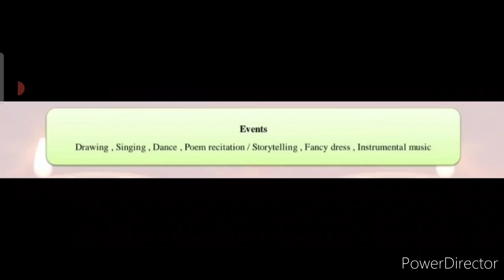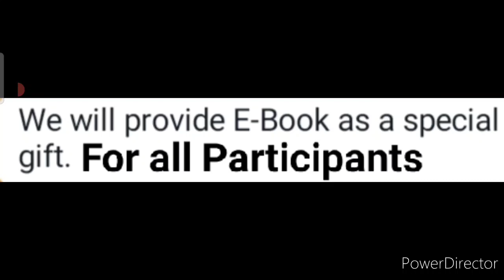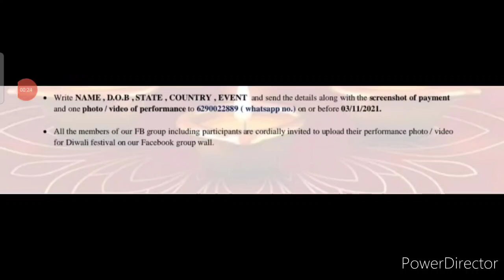International Online Mega Competition 2021/ Win Special Gifts🎁 On Diwali🪔/ Drawing, Singing & 5 More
3 Best A4 size Drawing books set in affordable amount